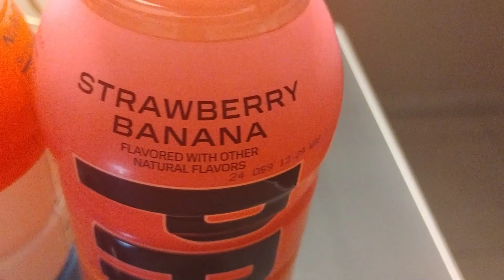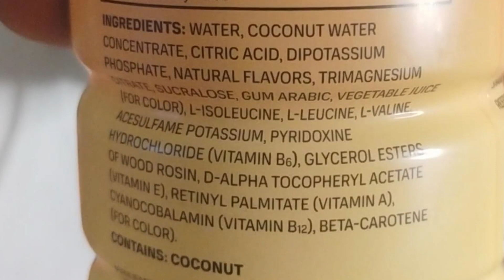2 PRIME REVIEW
Hey NAMFAMILY and welcome to a new review. Today we are going to be taste testing two prime drinks and see which one we like the most. well there is more reviews to go so enjoy.